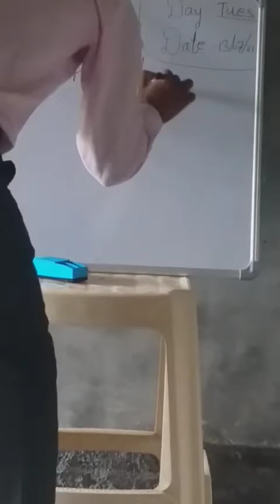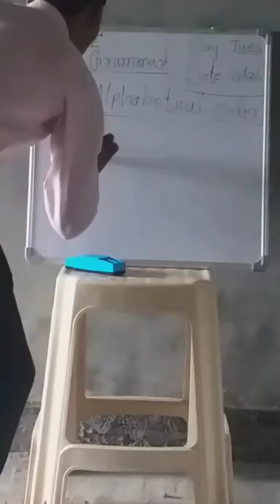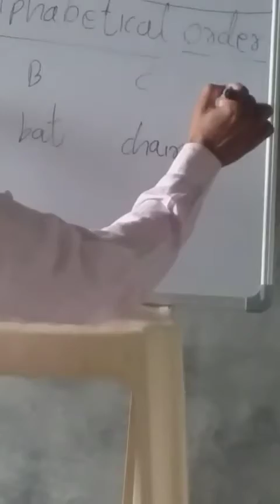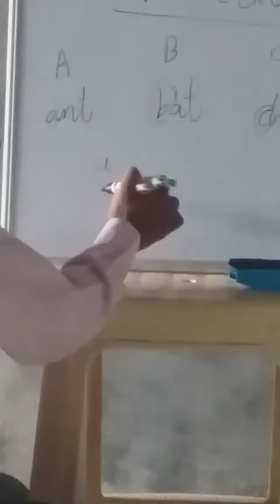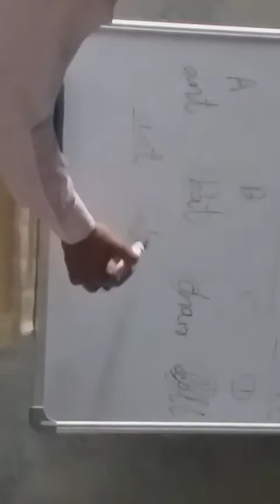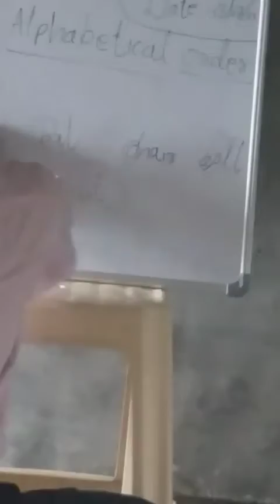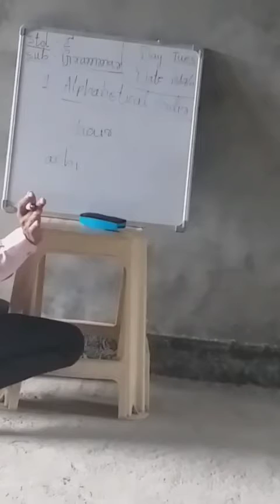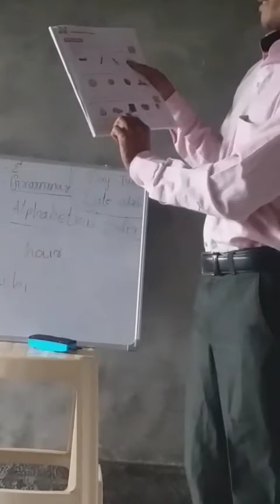Std. 2nd sub. Grammar English Medium (part 2)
teacher name - jaydipbhai